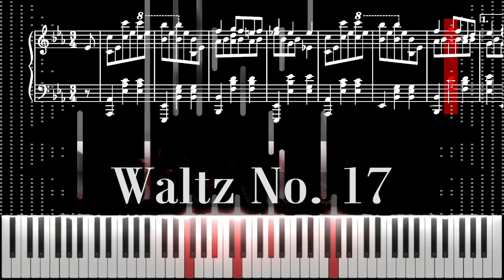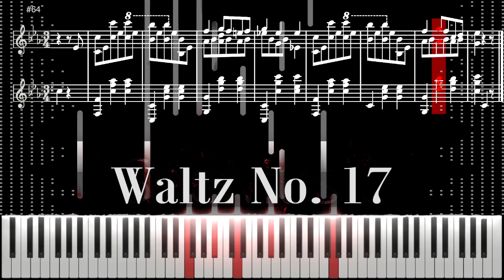"Waltz No. 17 in Eb" Chopin Piano Tutorial | Sheet Music